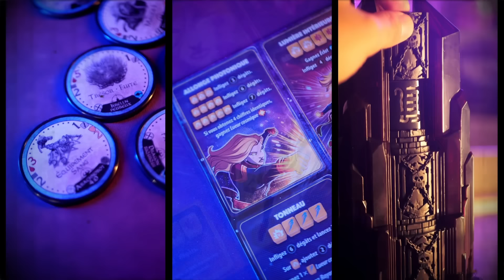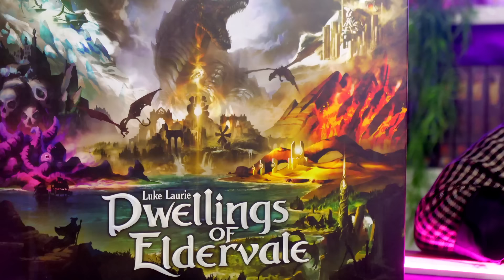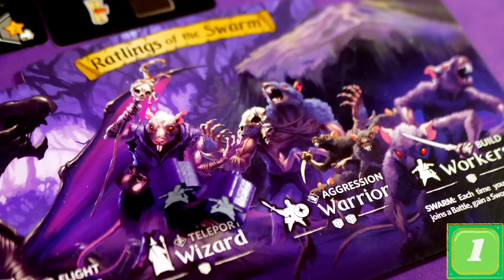Ce jeu introuvable que j'attendais depuis des années !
En voici un jeu que j'attendais de puis longtemps ! DWELLINGS OF ELDERVALE débarque le mardi 15 Octobre en financement participatif chez Lucky Duck Games, l'occasion pour moi de découvrir ce jeu qui me faisait tant envie...et qui divisera certainement !

Dans cette vidéo, je te présente les Bons Points / Mauvais Points, de DWELLINGS OF ELDERVALE !

Chapitrage:

00:00 - Alerte Okkazeo !
00:43 - Intro pour de vrai
02:29 - Immobilier Simulator
03:48 - Des factions
05:30 - Le tableau de cartes
06:33 - Elémentaire mon cher
07:12 - Je suis une maison
07:58 - Un...eurogame ?!
10:57 - Les Monstres
11:46 - Les Combats de l'enfer
16:02 - Les règles efficaces
16:21 - Le Matos
17:08 - Quid de la configuration
18:05 - Conclusion